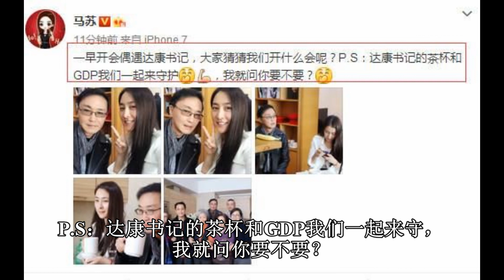马苏晒与达康书记自拍合照，老戏骨吴刚端茶杯都浑身带着戏！